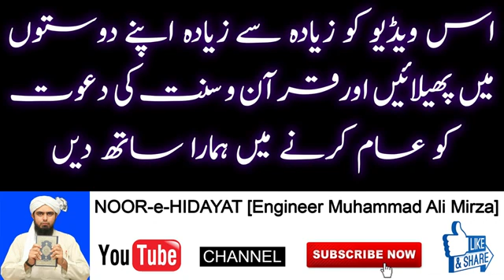Kya ek pharmacist ya compounder dawa likh sakta hai?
क्या एक pharmacist मरीज़ को  डॉक्टर की जगह दवा लिख सकता है?
کیا ایک فارماسسٹ مریض کو ڈاکٹر کی جگہ دوا لکھ سکتا ہے؟